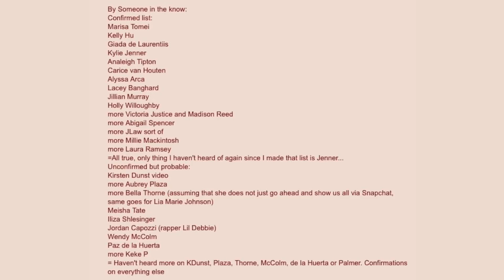Хакеры выложили фото голых знаменитостей! Эмма Уотсон, Аманда Сайфред и другие!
Неизвестные опубликовали в интернете приватные фотографии актрис. Обсуждаем и смотрим фото.